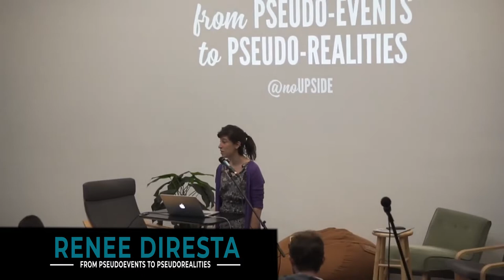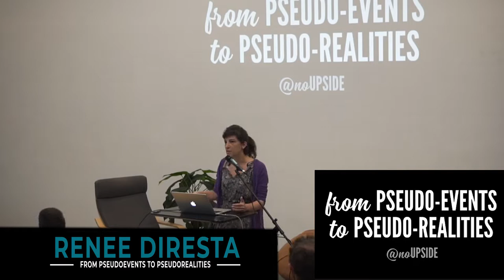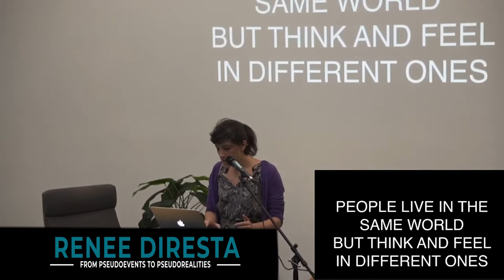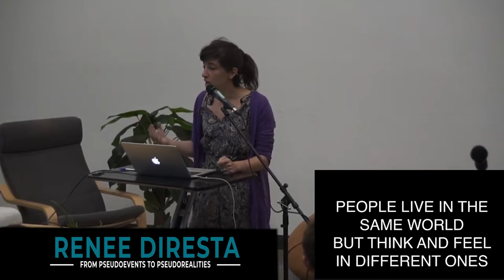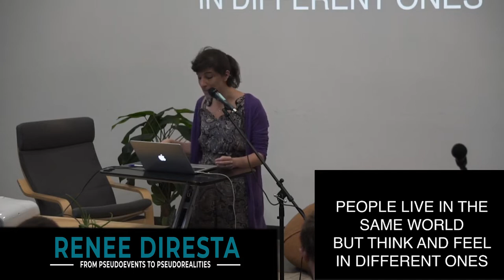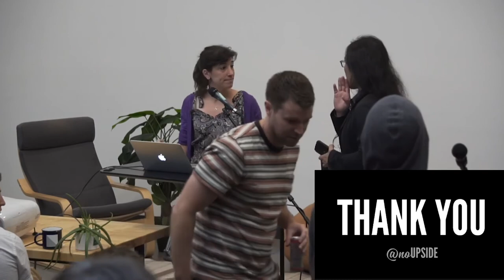Refactor Camp 2019, Renee DiResta: From Pseudoevents to Pseudorealities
Refactor Camp 2019, Day 2, Renee DiResta.
"From Pseudoevents to Pseudorealities"